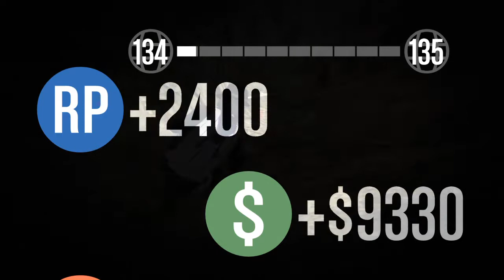Grand Theft Auto Online Samsquantch assault